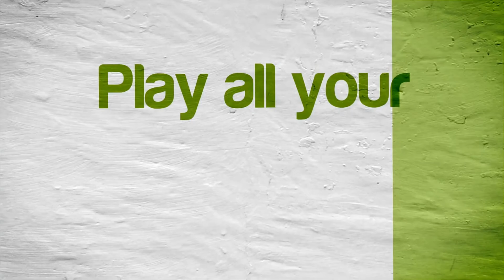Monster High: New Ghoul in School | Citra Emulator (GPU Shaders, Playable!) [1080p] | Nintendo 3DS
Monster High: New Ghoul in School running on a Windows PC via the Citra 3DS emulator (CPU JIT enabled and using the new GPU Shaders speed boost option) version Canary Build 1227 (2a9607f 03/04/2019)!